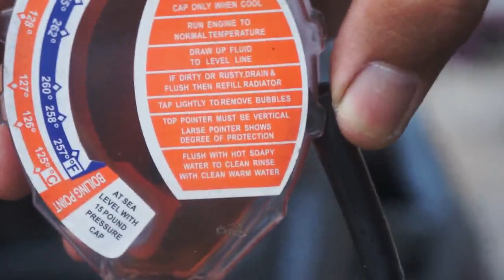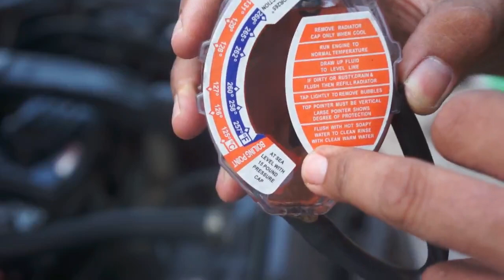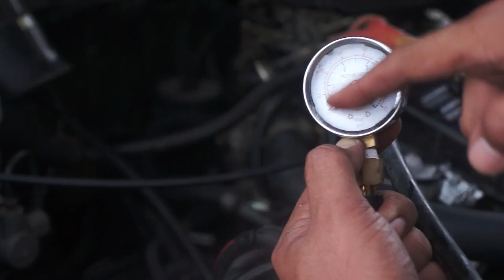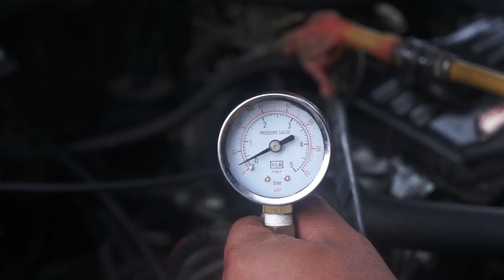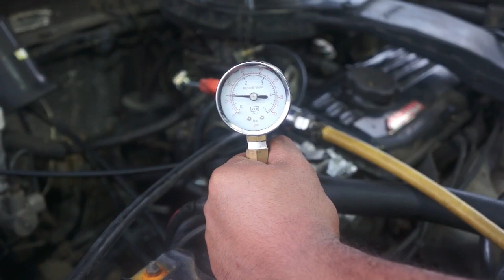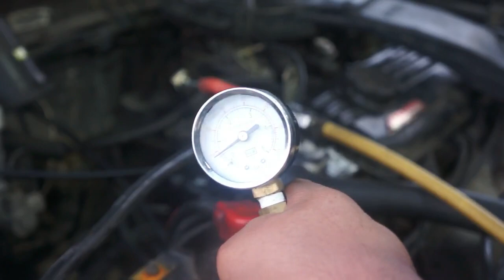cara2 nak check cooling system dengan betul